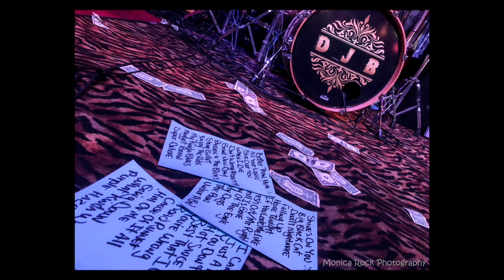Dennis Jones - Songs & Photo Montage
Original songs and band photo highlights